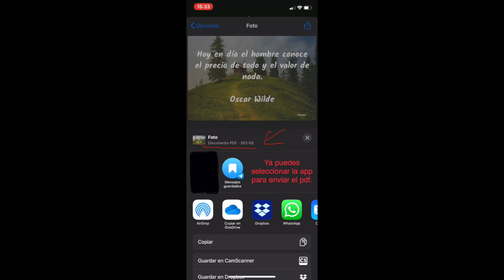iPhone: Cambiar formato foto a pdf ( Directamente desde el álbum )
Una forma de cambiar el formato de una foto del álbum del iPhone a "pdf" sin necesidad de otras app, directamente desde tu álbum.
Espero que sea de ayuda.
Saludos!